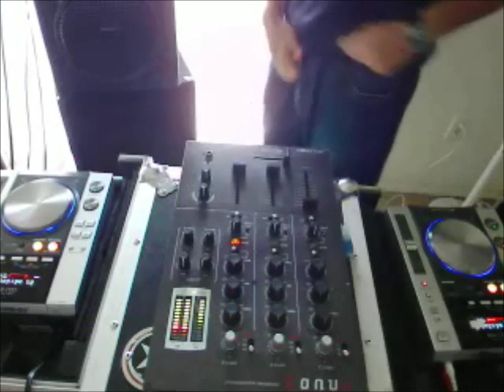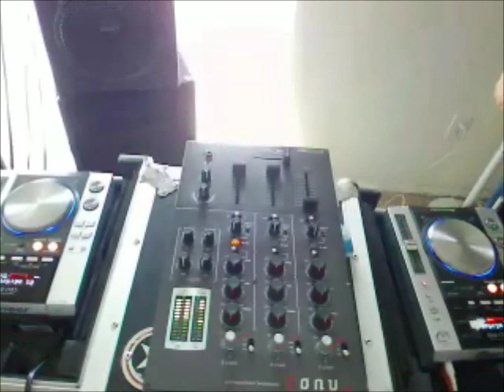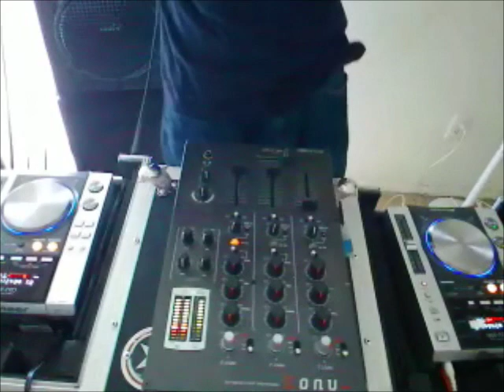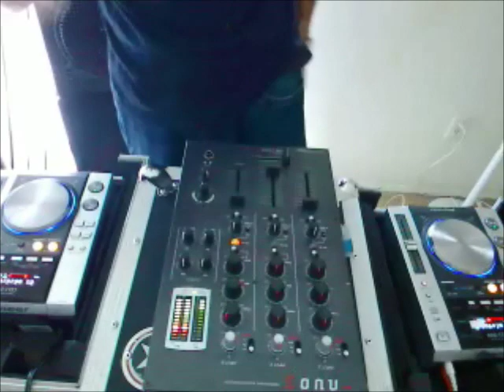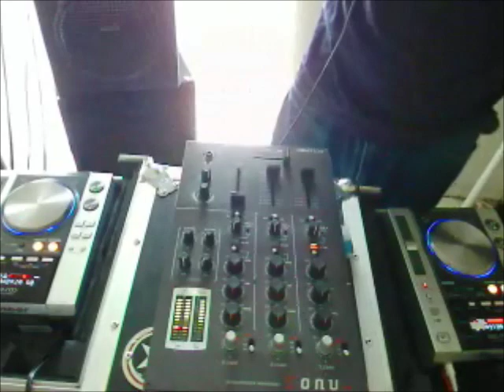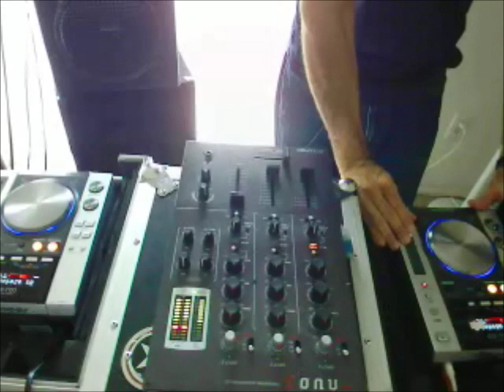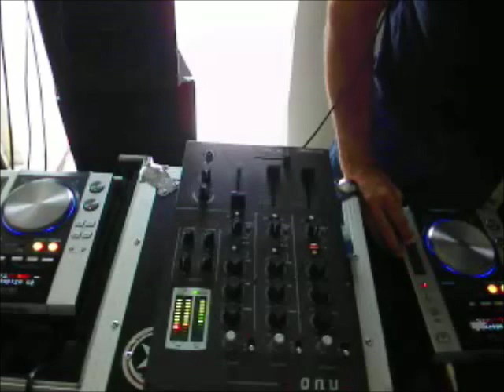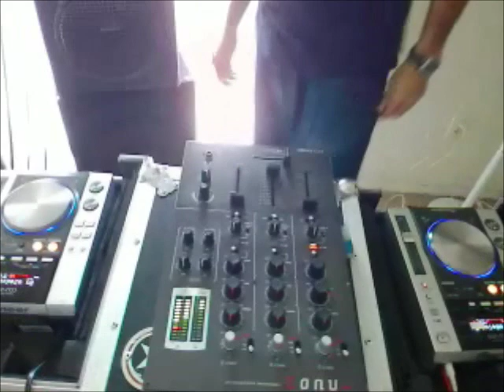part 2 Serious Underground Crazy Madness Mix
Siji - Ijo
Matt Early - Be My woman
Matt Early - Pashmina Girl